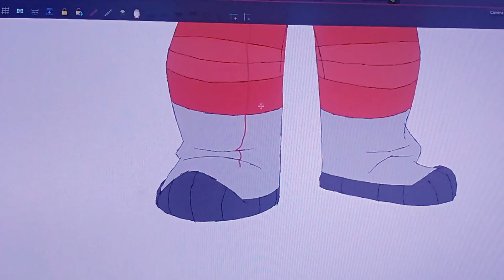Depths of the Mind - Campaign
Este curta não é apenas sobre a mente e seus conflitos. Mas trata-se de curar uma mente conflituosa.

Olá, meu nome é Odirlei e estou aqui para apresentar o projeto do curta-metragem; "As profundezas da mente." Este projeto está em campanha de crowdfunding e gostaria de pedir o seu apoio para a realização de um curta-metragem que fale sobre a mente e seus conflitos. Convido a todos a virem conhecer mais sobre o projeto e se gostarem desse conteúdo gostaria de contar com o apoio de todos vocês.

Hello, my name is Odirlei and I'm here to present the short film project; "The Depths of the Mind." This project is in a crowdfunding campaign and I would like to ask for your support to complete a short film that talks about the mind and its conflicts. I invite everyone to come and learn more about the project and if you like this content, I would like to count on the support of all of you.